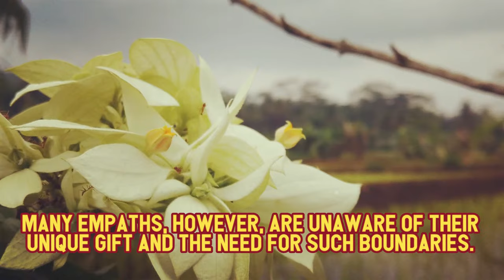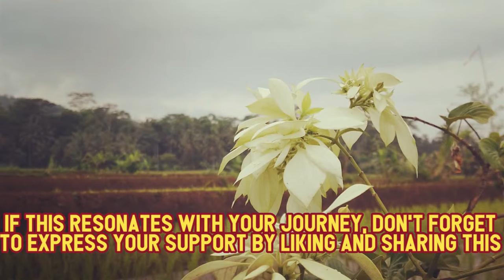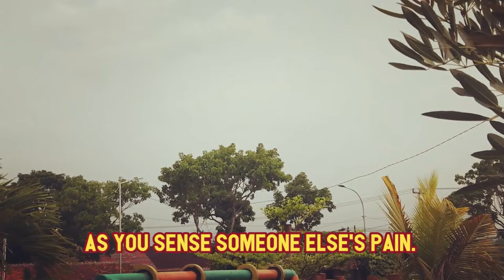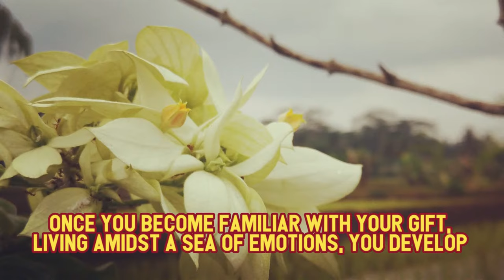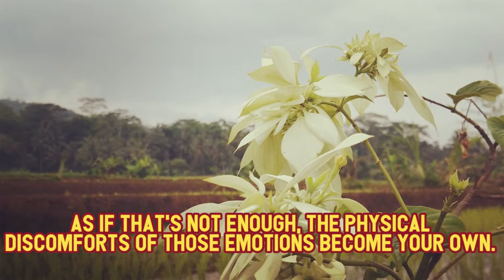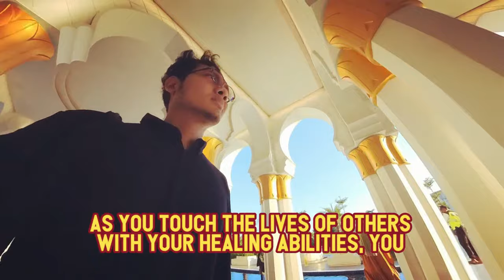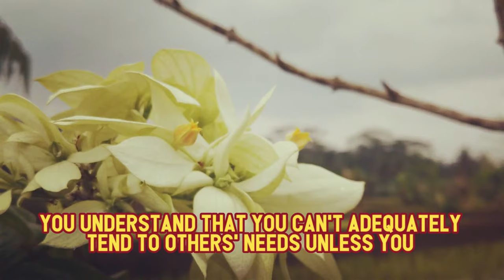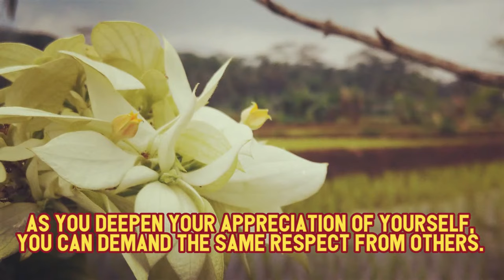8 Signs You're More Than Just an Empath - You're a Psychic Empath! | NPD | Healing | Empaths Refuge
8 Signs You're More Than Just an Empath - You're a Psychic Empath! | NPD | Healing | Empaths Refuge